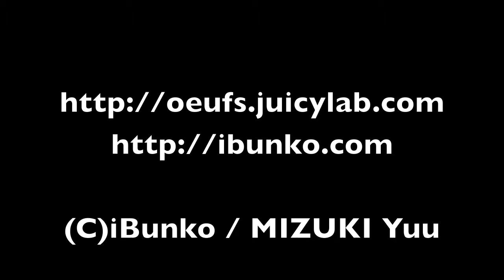■初夏うふ2011より「鯉のぼり」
2011年5月21日、下北沢〈Com.Cafe 音倉〉でおこなわれた音楽ユニットOeufs(うふ)のライブ「初夏うふ2011」より、作詞・不詳、作曲・広田龍太郎の童謡「鯉のぼり」です。
ボサノバ風にアレンジした「ゆとり世代の鯉のぼり」です。

うた：伊藤さやか
ピアノ：水城ゆう